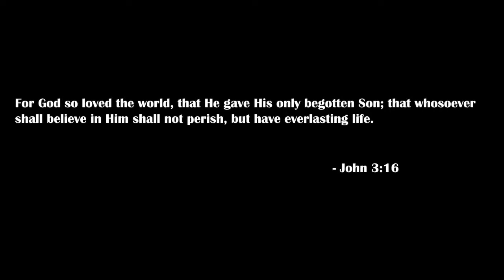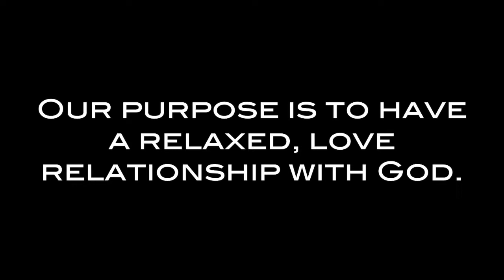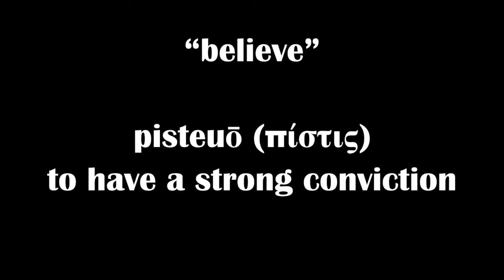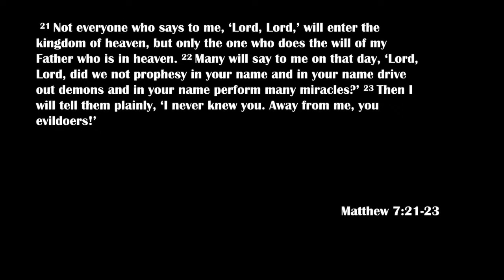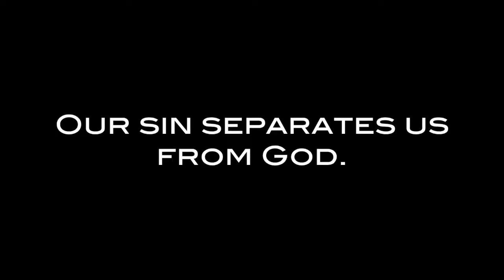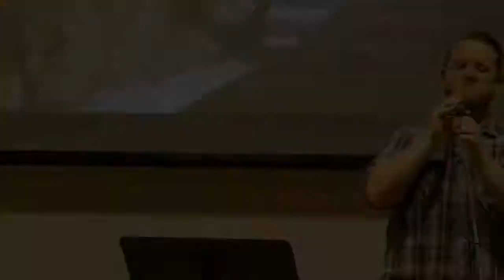Why am I here? - Chi Alpha UNC Fall 2019 - Week 2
"Why I am I here?" Continuing our series on life's questions, we attempt to answer why we are here. Why was I created? What is my purpose?

Join us as we explore the answers to these questions!

This sermon was recorded on Sep 5, 2019 at the Campus Commons room 1101.

We meet every Thursday night on campus at 6:30pm at the Campus Commons room 1101.

"Changing the World from Greeley, CO!"